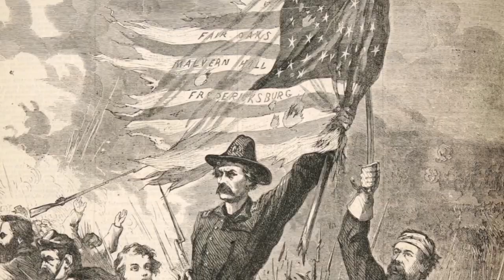We’re Marching on To Richmond! - A lost Union Song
Enjoy this Union Song which is little known, along with paintings of the Civil War. I have specially picked this jaunty song to celebrate 4,000 subscribers on this YouTube channel! 🎈 I would like to thank you all for making this happen, and am looking forward to the years ahead!